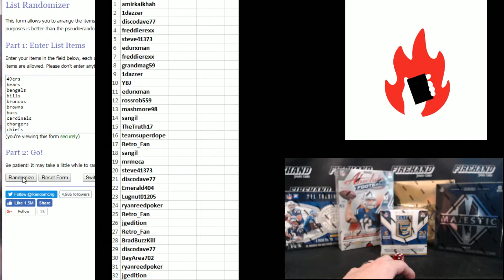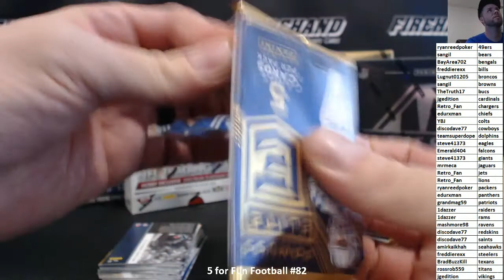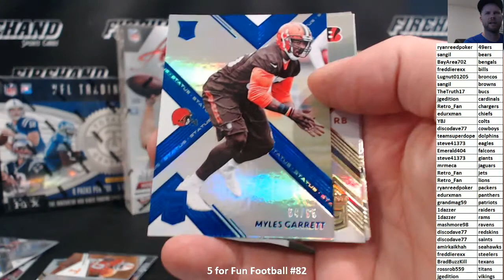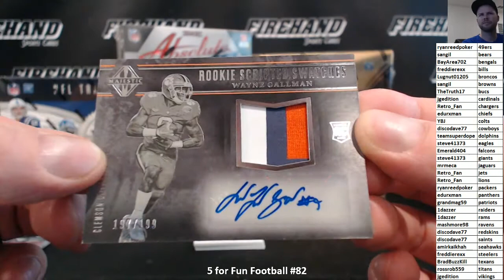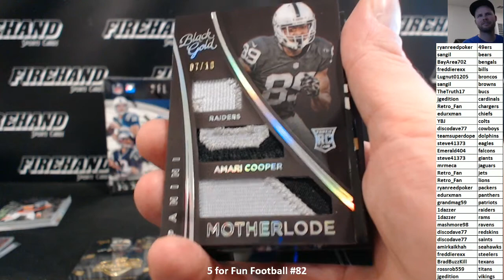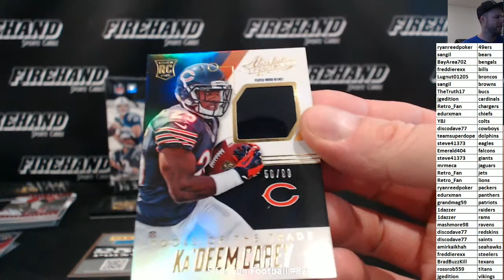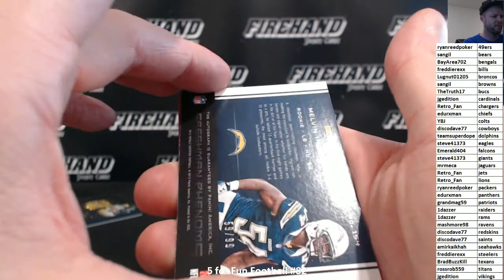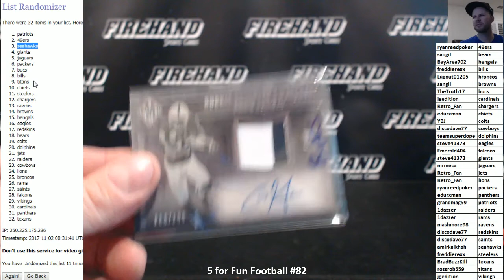5 for Fun Football Mixer #82 ~ 11/1/17